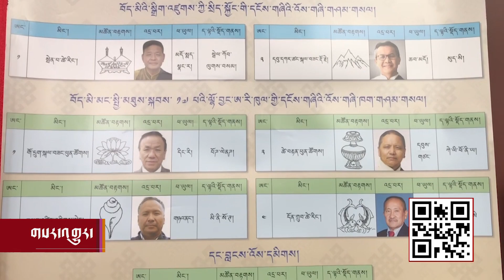Tibetans in NY & NJ Vote for New Political Leader and Members of Parliament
སྤྱི་ལོ་༢༠༢༡ ལོའི་སྲིད་སྤྱི་གཉིས་ཀྱི་དངོས་གཞི་འོས་བསྡུ་ཆེན་མོ་དེ་ནིའུ་ཡོག་དང་ནིའུ་ཇར་སིའི་ས་གནས་མི་མང་རྣམས་ནས་ཕུན་ཚོགས་སྡེ་བཞིའི་ཚོགས་ཁང་ནང་གལ་གནས་ཆེན་པོའི་འོག་འོས་བསྡུ་གནང་ཡོད་པ་རེད།